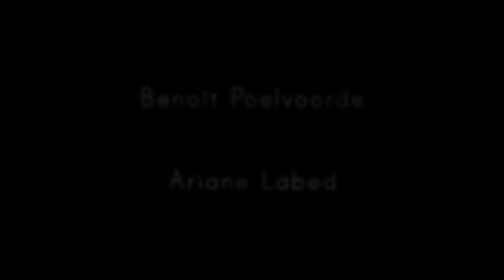Une Place sur la Terre - Bande annonce - En salle depuis le 28 août 2013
Sortie en salle le 28 août 2013
Sources et © copyrights: ARP Sélection